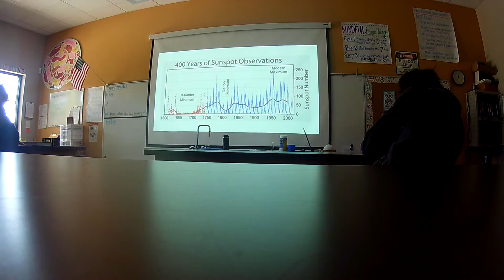20190307 120349 Pt.3 Ellis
Join my research Project on Inaturalist. It is free and easy to use. The project is United States Pollinator Conservation Research Database